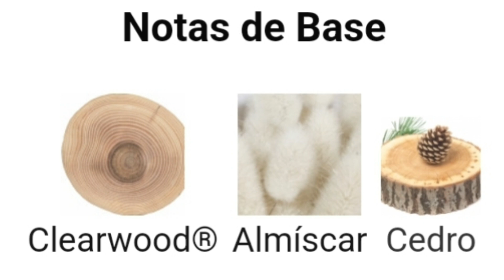O perfume da Virginia Fonseca | Dylan Turquoise Versace resenha completa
Mais uma resenha perfumada! Hihe goi dia desse perfume iluminado, o Dylan Turquoise da marca zversace, meu perfume favorito da marca!

Visite meu perfil no Fragrantica!!

🌷Melhor loja online nacional para comprar produtos importados originais:
Cupom: MILENADOMINIC10

🎁 Para conseguir seu cashback pelo Cuponomia:

Você sabe o que é cashback?  É dinheiro de volta! E o CUPONOMIA, além de cupons fornece cashback em porcentagens acima de outros sites ou aplicativos, além do que você pode escolher receber o cashback na sua8 conta bancária.

🥰 Onde adquirir Belo Fio

cupom MILENA15

💕 Segredo Dela

Cupom: SEGREDODAMILENA

Cupom: MILENA15

cupom do kit Maxovin: MILENAKITOIL20

❤ Onde comprar o Pente alisador Sleek Gold Basiqe original:

Cupom: MILENADOMINIC

Cupom: MILENA